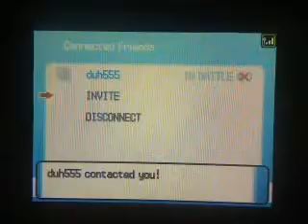wifi battle 179 KRDsonic vs. duh555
A friend online pokesavd me these 6 pokemon, though they aren't exactlyl made to form a team together xD And I had pretty much no clue what I was doing but it was still fun.

I'll only use pokesavd pokemon in my Diamond Version, Pearl is the version I normally use to battle, but I'll use Diamond when I feel like a change.

There was a DC the first time for some reason, not sure why (And windows movie maker cut it off... I tried to edit out the part where I forgot to turn off the camera afterwards, but WMM won't let me view the video while I'm editing it because it's stupid...)

Music is Fields of Dispair by Dragonforce